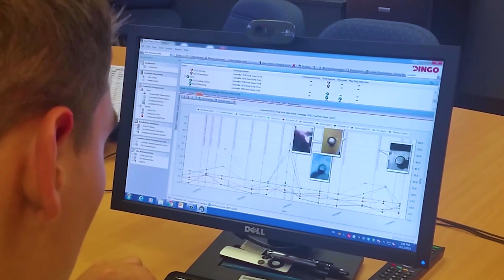Research Case Study| DINGO Predictive Maintenance (Machine Learning)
Dingo achieved business outcomes within 2-3 months by partnering with QUT in machine learning development to improve the scale and impact of its predictive maintenance capability.

DINGO is the world leader in providing Predictive Maintenance solutions to asset-intensive industries, currently managing the health of over billions of dollars’ worth of heavy equipment around the globe.